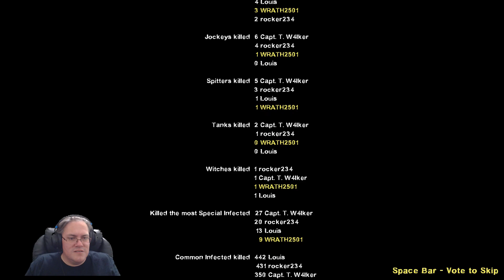We Still Got It, L4D2 Gameplay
Now we need new campaigns.